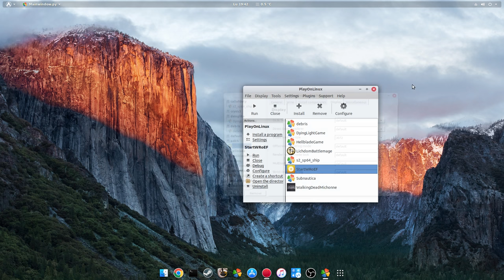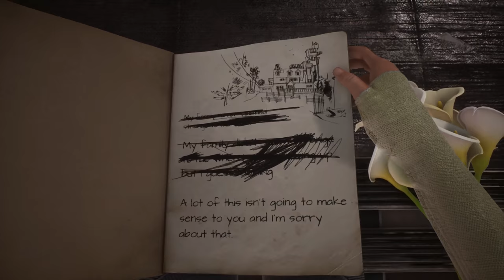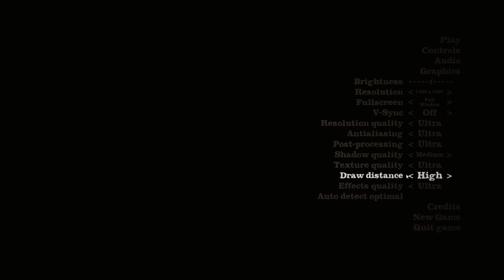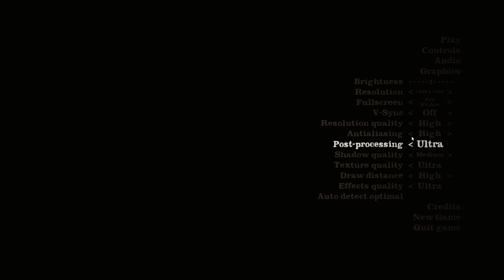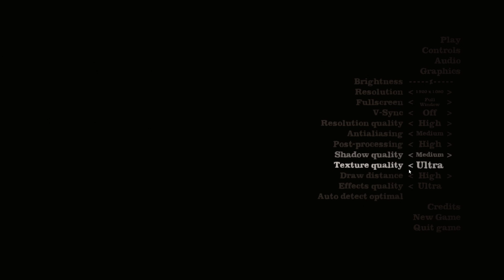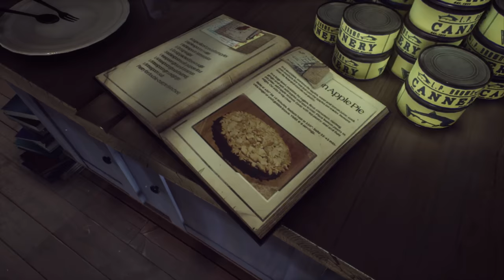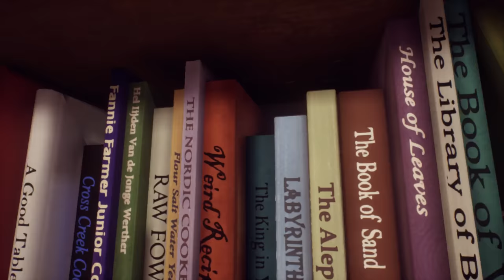What Remains of Edith Finch - Ubuntu 17.10 Wine 3.3 linux gaming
The game runs perfect in wine 3.3